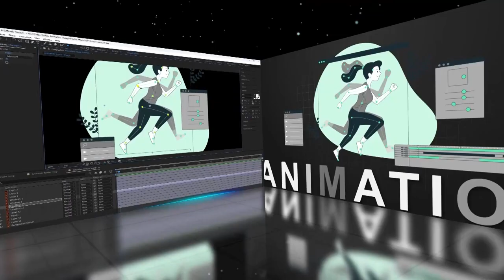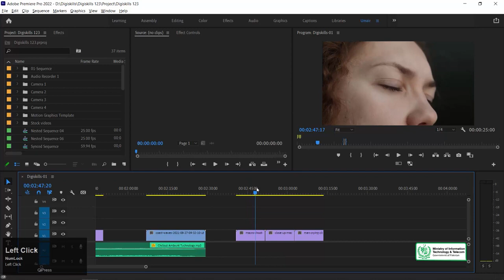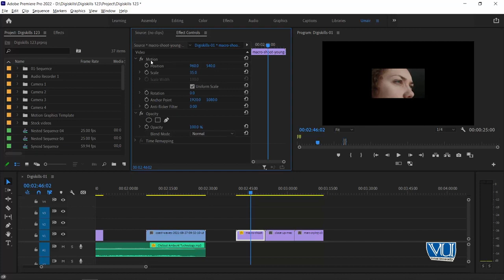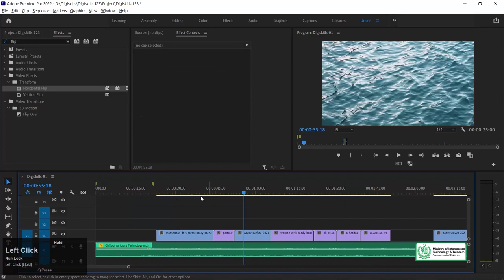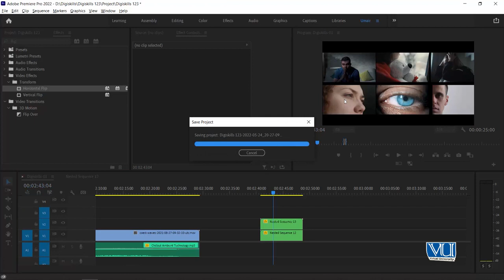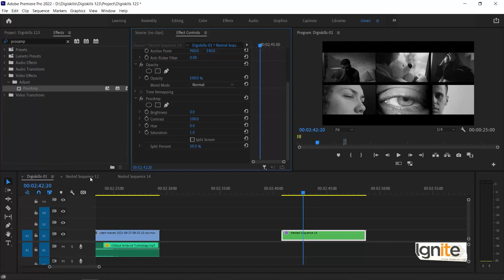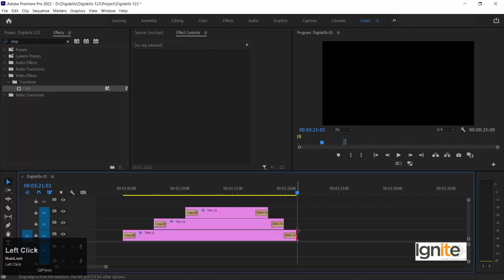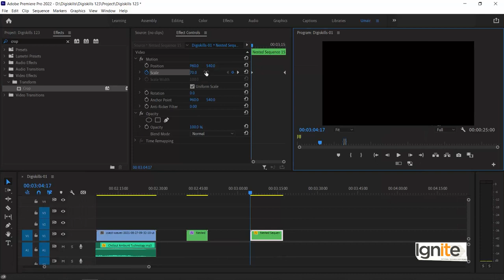Topic 47 | Nesting and blending modes in premiere Pro | video editing animation and Vlogging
Welcome to Topic 47 of our comprehensive Video Editing, Animation, and Vlogging Course! In this session, we're delving into two powerful techniques in Premiere Pro: Nesting and Blending Modes. These tools are essential for achieving advanced editing effects and enhancing the visual impact of your videos.

🎥 What You'll Learn:

Understanding the concept of nesting for streamlined editing
Exploring various blending modes for creative visual effects
Practical applications and examples for both techniques
Tips and tricks for maximizing the use of nesting and blending modes in your projects
Our course is designed to empower you with the skills and knowledge you need to create outstanding content. Each topic builds upon the last to help you become a proficient creator.

Connect with fellow creators, ask questions, and share your progress in the comments section below. We're here to support your creative journey!